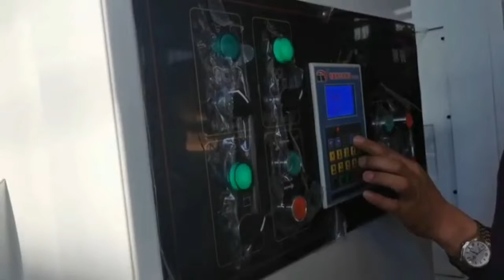4 color High Speed Automatic Printing &slotting&rotary die-cutting machine for Corrugated carton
Zhenhua High Speed Automatic Printing &slotting&rotary die-cutting machine for Corrugated cartons
Sales Manager: Starr
Manufacture: Cangzhou ZHENHUA Packing Machinery Manufacture Co.,Ltd